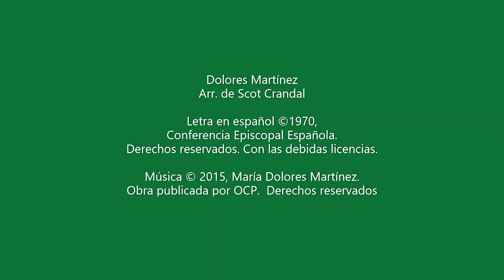RyA Salmo 137: XXI Domingo Ordinario - Ciclo A por Dolores Martinez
RyA Salmo 137:  XXI Domingo del Tiempo Ordinario

XXI Domingo del Tiempo Ordinario
27 de agosto, 2023

Salmo Responsorial: Salmo 137, 1-2a. 2bc-3. 6 y 8bc

                             C                   F                C         C             G       Dm        C           F        G        C
Respuesta:    Señor, tu misericordia es eterna,  no abandones, no abandones la obra de tus manos.

Estrofa 1:  Te doy gracias, Señor, de todo corazón; delante de los ángeles tañere para ti.
                   Me postrare hacia tu santuario, daré gracias a tu nombre.

Estrofa 2:  Por tu misericordia y tu lealtad, porque tu promesa supera a tu fama.
                   Cuando te invoque, me escuchaste, acreciste el valor en mi alma.

Estrofa 3:  El Señor es sublime, se fija en el humilde y de lejos conoce al soberbio.
                   Señor, tu misericordia es eterna, no abandones la obra de tus manos.

Dolores Martínez
Arr. de Scot Crandal